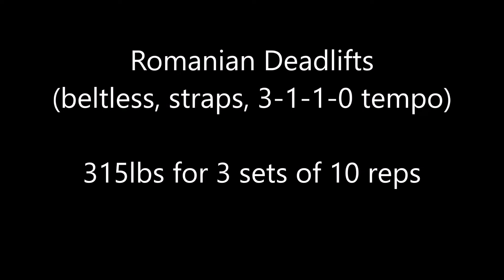Week 3, Day 2 - 11/9/2022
Workout for 11/9/2022. Started off with romanian deadlifts (straps, beltless, 3-1-1-0 tempo). Worked up to 315x3x10. Then it was paused inverted ring rows (2 second). Did bwx12,10,10. After that was kettlebell windmills (5-1-1-0 tempo). Worked up to 55x5. This was followed by paused dumbbell lateral lunges (3 seconds). Worked up to 26'sx8. Finished up with single leg seated band leg curls. Did sbx3x25.